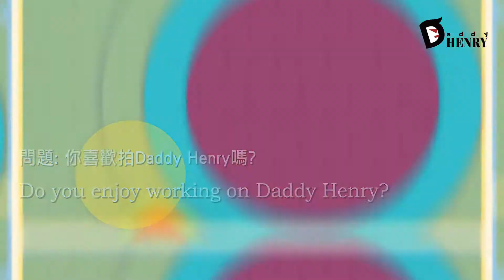Learning with Daddy HENRY-20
01:43  Theme 主題            04:10  Microphones 麥克風
02:34  Script 劇本              05:10  Production 拍攝
03:00  Rehearsal 彩排       06:09  Editing 剪接
03:48  Cameras 攝影機     06:40  Subtitles 字幕
03:58  Lights 燈光              07:15  Upload 上傳

Do you enjoy watching our shows? In the final episode of Season 1, we will be sharing how they are made. Be sure to stay to the end for some outtakes. See you at Season 2!

你們喜歡看我們的節目嗎？ 在第一季的最終集，我們會與大家分享節目是如何完成的。看到最後還會有彩蛋喔～下一季見！

Learning and Playing English with Daddy Henry
和Daddy Henry 一起學習英文和玩耍

Daddy Henry is an Internet English educational program that parents and their children can watch, learn, and play TOGETHER
Daddy Henry 是ㄧ個讓家長和小朋友可以ㄧ起觀賞，學習，和玩耍的網路英文教學節目